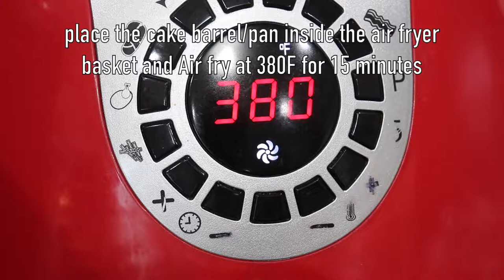SUCCULENT - Boneless Chicken Curry Cooked 100% in the air fryer | Easy chicken Curry anyone can make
Boneless Chicken Curry
Chicken Curry in the air fryer

An easy and Tasty chicken curry with a minimum effort and ready in 30 minutes! serve hot sprinkled with fresh coriander and chilies, alongside some naan bread or rice.

Ingredients:
Boneless Chicken, 1 lb (cut into bite-size pieces)
1 tbsp olive oil
For Marination:
Turmeric Powder- 1 tsp
Red Chili Powder- 1 tsp/to taste
Ground coriander - 1 tsp
Ginger & Garlic crushed- 1 tbsp
Fried Onions,- 1/2 cup or - 2 medium onions sliced thinly & fried)
Plain whisked Yogurt- 1/2 cup
2 tbsp tomato puree/paste

Other ingredients,
Ghee or melted butter - 1 tbsp
1/2 cup coconut milk, full fat or heavy cream
1/2 tsp garam masala powder
1-2 chopped green chilis
some fresh cilantro for garnishing.
(detailed Recipe in the description box below)

Directions,
to a large bowl, add boneless chicken pieces, drizzle olive oil on top and mix well.add the marination ingredients (listed in the marination ingredient list).
mix well and let the chicken rest for 30 minutes to overnight in the refrigerator.
Add ghee or melted butter to the air fryer cake barrel/an air fryer-safe pan, spread it, and add the marinated chicken to it.
place the cake barrel inside the air fryer basket and Air fry at 380F for 15 minutes.after 15 minutes pull the basket out and add the coconut milk/cream.
chopped green chilies and sprinkle garam masala and mix well.

Place back the chicken back in the air fryer at 380F for 8-10 minutes, stirring once, halfway through cooking.cook until the sauce is piping hot and the chicken is cooked through
garnish with chopped cilantro and serve hot some naan bread or rice.